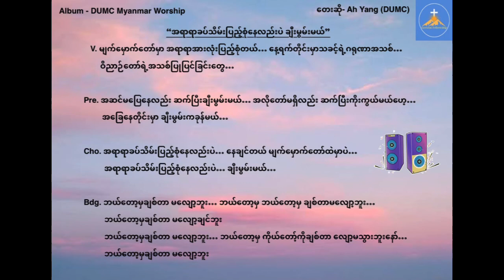Ah Yang - အရာရာခပ်သိမ်းပြည့်စုံနေလည်းပဲချီးမွမ်းမယ် - အရာရာခပ္သိမ္းျပည့္စုံေနလည္းပဲခ်ီးမြမ္းမယ္